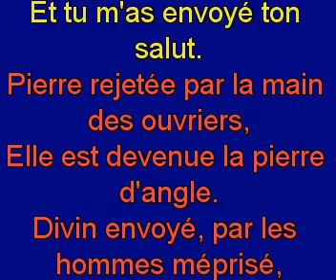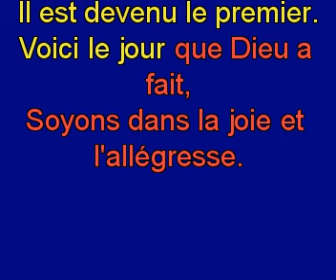Psaume 118 21 24